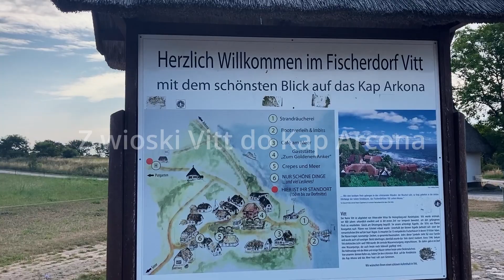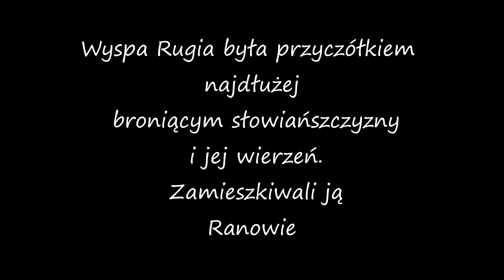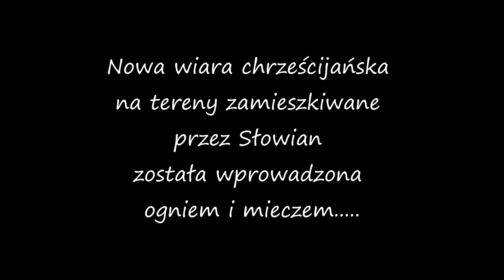Wyprawa na Rugię cz.3 Wioska Vitt i Kap Arcona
Z wioski Vitt do Kap Arcona można udać się pieszo, rowerem bądź autobusikiem. Auto należy zostawić na wskazanych parkingach. Mandaty są wysokie  więc nie opłaca się ryzykować, mieszkańcy tez są mocno wyczuleni na łamanie przepisów :) Piesza wycieczka ma tą przewagę, ze idzie się od z wioski Vitt do Kap Arcona uroczym brzegiem morza, można podziwiać widoki i przy odrobinie szczęścia znaleźć krzemień, koniecznie z dziurką na szczęście. Można też spotkać głosy przeszłości wyryte w kamieniu ale o tym już w filmie.